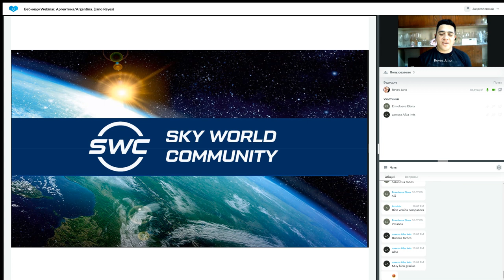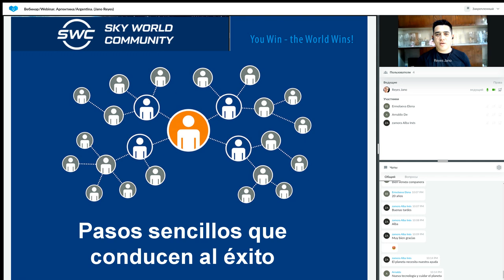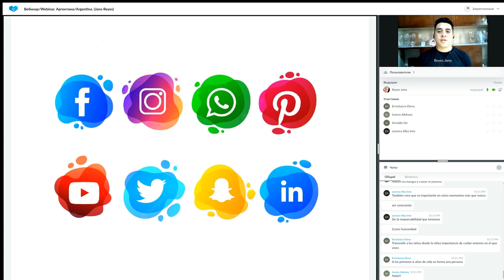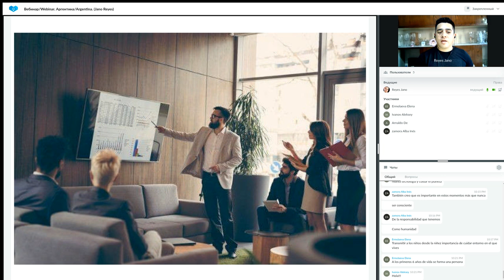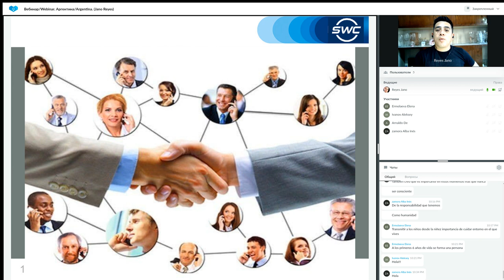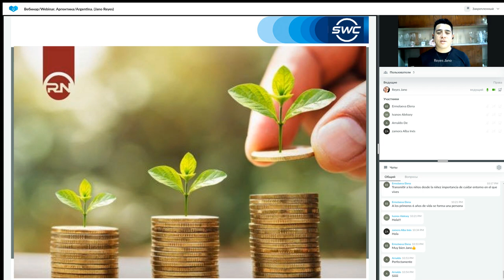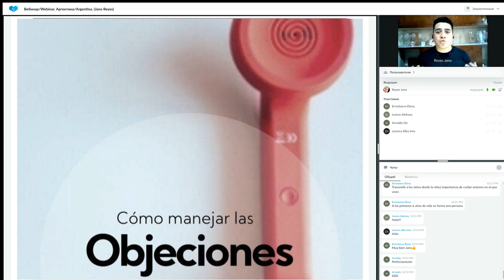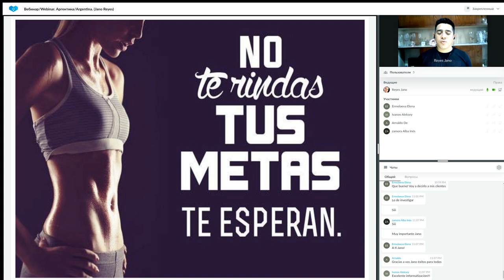Un sistema para construir un negocio exitoso del 16.05.2023. Argentina Jano Reyes.